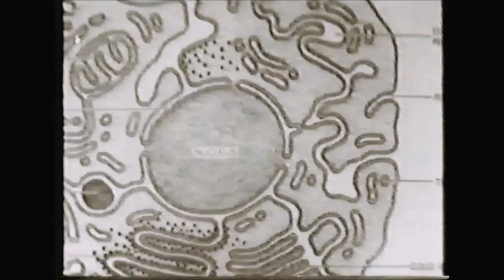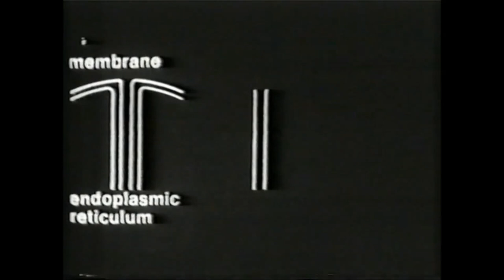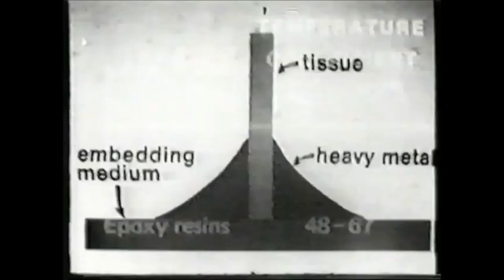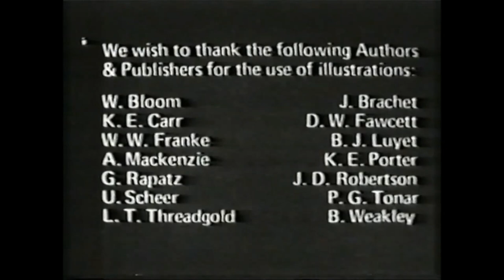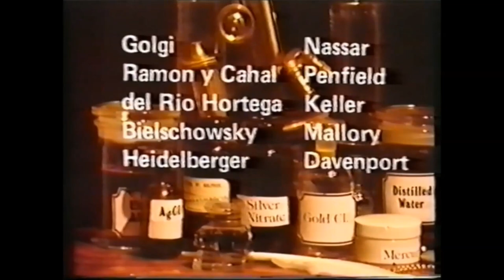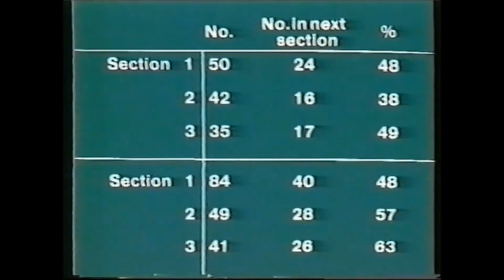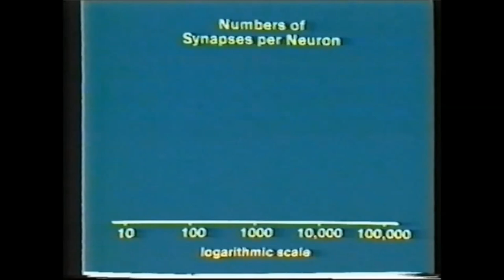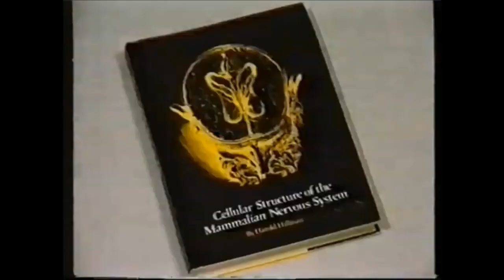Dr Harold Hillman Exposed The Scientific Fraud of Western Medicine 1977: Cell Biology: Research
If the basis of cell biology science is fraudulent or corrupted, then how can any scientific research, derived from this foundation be true? ...disease treatments, v1r0L0gy and cancer industry come to mind. I found the work of this great scientist after hearing Dr. Stefan Lanka mentioning Harold Hillman in one of his interviews. This is a compilation of all Harold Hillmans' videos that can be found online.
"Hillman has, since all the way back in the 1980s, proven that many still currently accepted so-called cellular components, especially ones ‘established’ through electron microscopy, are in effect little more than artefacts arising from experimental handling.
The layman who has heard of electron microscopes would probably be thinking that they are, basically, merely a more powerful kind of microscope. It is therefore safe to assume that the difference is popularly (perhaps even among ‘non-specialized’ scientists) imagined as being a mainly quantitative one. Not so. Those who take a close look at Hillman’s work will discover that the differenCES are in fact principally qualitative and of diverse kinds, with many consequences impacting on observations using either light or electron instruments (the ones with ‘most fidelity’ are not those perhaps commonly imagined to be so).
When talking about cell biology, one most often hears, naturally, about how mindbogglingly complex a cell is. It turns out that the entire group of artefacts leading to the misidentification of supposed cell components has a complexity of its own; so much so that it has now taken a life of its own. Quite literally. However, rest assured that many arguments presented by Hillman are absolutely straightforward, often consisting of nothing more than glaring geometrical inconsistencies. You have read that right. Geometry does not cease to be relevant at molecular and atomic scales, otherwise it would not be possible to hear of things like stereochemistry or crystallography.
It goes without saying that Hillman’s findings corollarily undermine corresponding mechanisms (in fact models) that are currently taken for granted as a description of the functioning of the cell. For example, your understanding of this article will in no way involve any action by any synapses, since “synapses” are a misinterpretation."